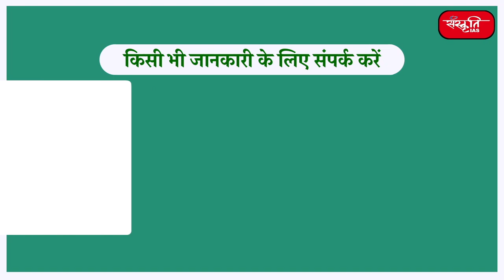Raj Sonkar - UPPCS 2022 Topper (Rank-85) | Mock Interview | Sanskriti IAS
Raj Sonkar has secured Rank-85 UPPCS 2022 final result. Heartiest Congratulations to Raj Sonkar for this achievement. We wish his the best of luck in the future! In this video, we bring to you the Mock interview of Raj Sonkar . This video will help students to understand the process of Interview & personality development.

𝗔𝗱𝗱𝗿𝗲𝘀𝘀 : प्रयागराज केंद्र- 7/3/AA/1,ताशकंद मार्ग, पत्रिका चौरहा, प्रयागराज, उ० प्र०

Bharat Jai Prakash Meena hindi medium topper
Sanskriti IAS Result 2022
Sanskriti IAS Akhil Murti Sir
Bharat Jai Prakash Meena hindi topper